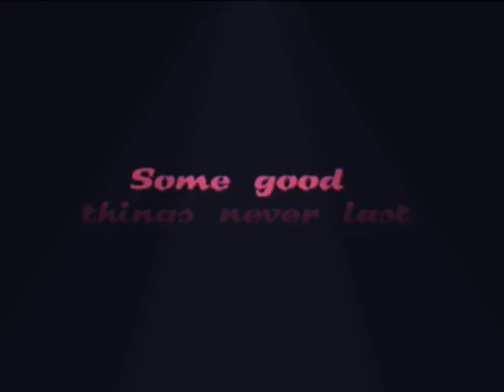Barbra Streisand - Some Good Things Never Last (Official Video)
Some Good Things Never Last · Barbra Streisand

Till I Loved You

Conductor, Arranger: Jeremy Lubbock
Drums: Jeff Porcaro
Composer: M. Radice
Piano: Mark Radice
Piano: Randy Kerber
Synthesizer: Robbie Buchanan
Synthesizer: RANDY WALDMAN
Bass: Neil Stubenhaus
Producer: Denny Diante
A&r  Coordinator: Carol Nelson
A&r  Coordinator: DIANTE
Assistant  Engineer, Coordinator: Debbie Johnson
Coordinator: Kim Skalecki
Engineer: Bryant Arnett
Engineer: Frank Wolf
Engineer: Gary Wagner
Engineer: John Arrias
Engineer: Marnie Riley
Engineer: Richard McKernan
Assistant  Engineer: BRAD SUNDBERG
Assistant  Engineer: Clark Germain
Assistant  Engineer: David Glover
Assistant  Engineer: Laura Schiff
Assistant  Engineer: Stephen Shelton
Mixing  Engineer: Mick Guzauski
Mastering  Engineer: Bernie Grundman